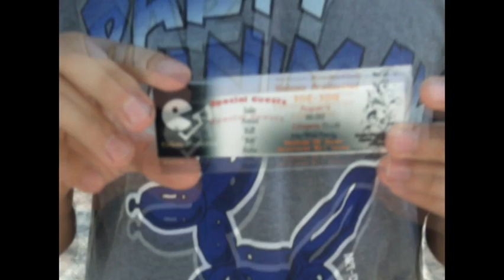"Volume Production 1 Year" Hip-Hop Party 04.08.2012 Texekutyun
"Volume Production 1 Year" Hip-Hop Party
Special Guest's`  Sollo,Arman,RUFF,Hamo
August 4 16:00
Compote Club
Hip-Hop Party
Song: 2Pac-Hennessey